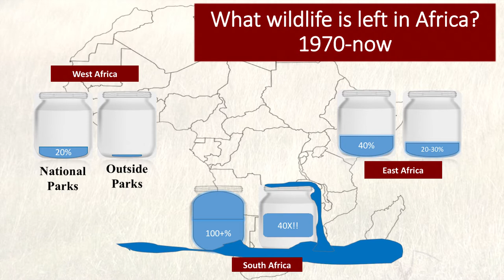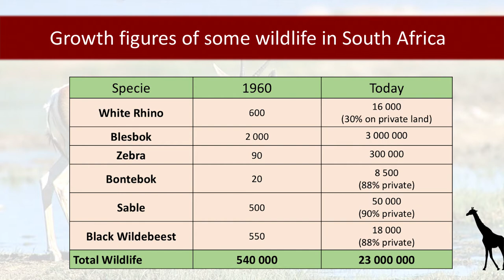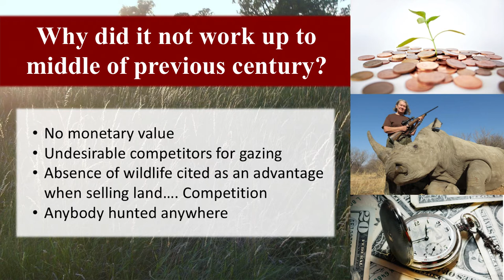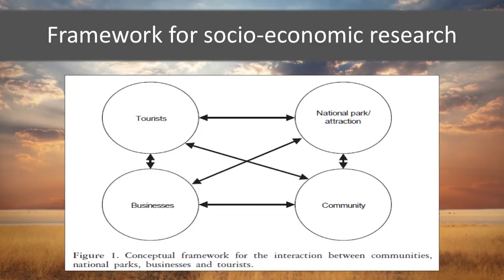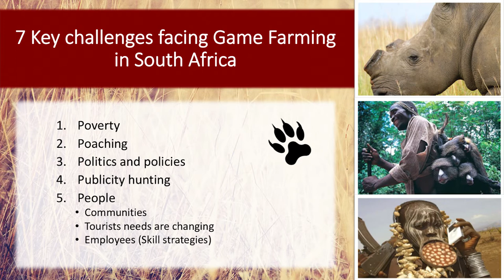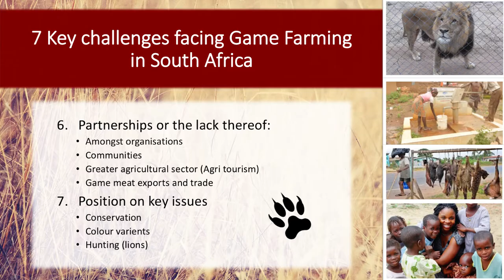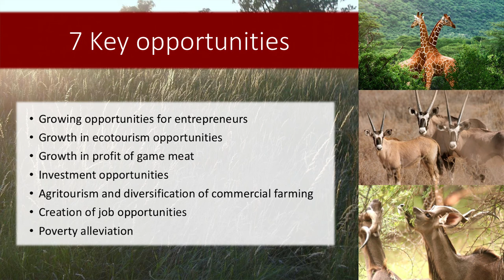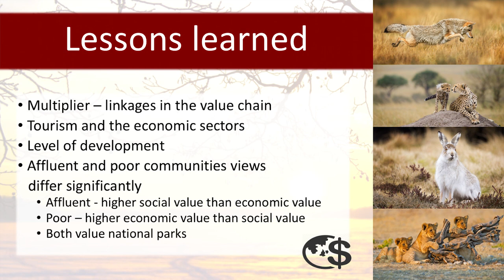New Frontiers and Innovations in Human Dimensions Session I - Melville Saayman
Melville Saayman, North-West University, presents “Challenges and opportunities in sustainable wildlife management” during the New Frontiers and Innovations in Human Dimensions of Wildlife Research in Africa Session I.

Across Africa, many forces are causing an increase in human interactions with wildlife. Growing human activity like infrastructure development, tourism growth, and extractive resource use combined with a shifting climate and degradation of soil, water, and air creates challenges in maintaining biodiversity while promoting human wellbeing. Human dimensions (i.e., applied social science) approaches to conservation and wild-life management are  proactive responses to these complex issues. These two special conference sessions will explore how social science theories and methods can help understand and address the challenges and complexities of wildlife both coexisting with and impacting on humans in natural and human dominated landscapes in Africa.